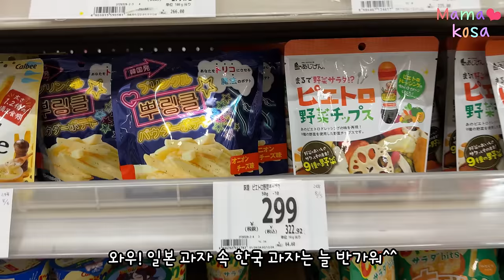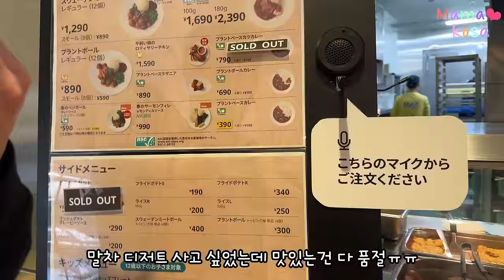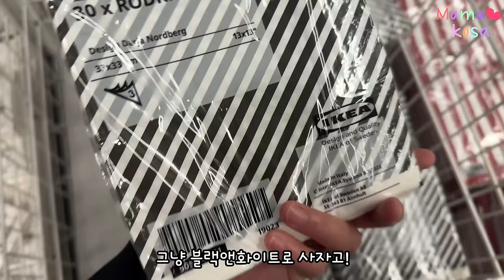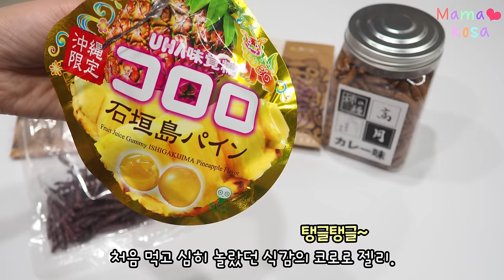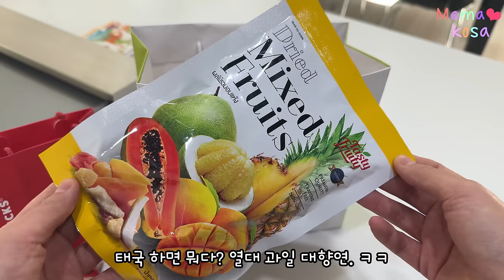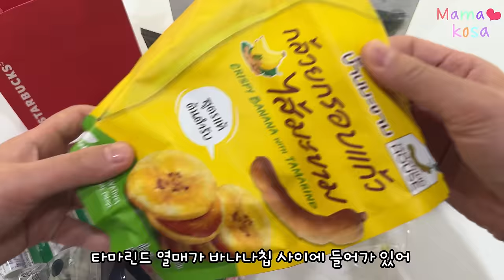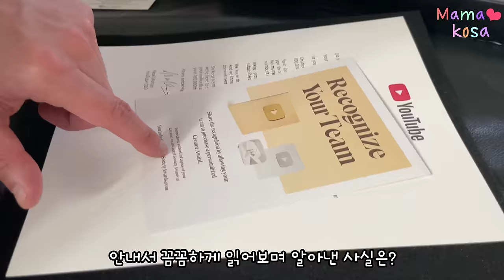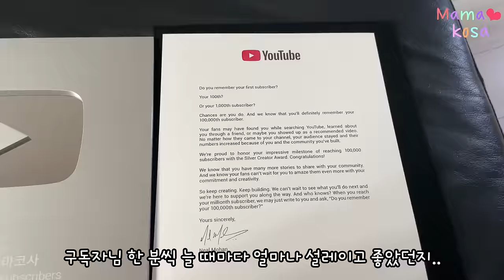간식 먹고 도시락 싸며 끊임없이 언박싱 하는 도쿄 일상🍱실버 버튼🎉🙏오키나와, 태국 선물🎁이케아 나들이😎마트 장보기🛒파코의 첫 음주쿡방🍻쇼츠 도전기😉tokyo vlog